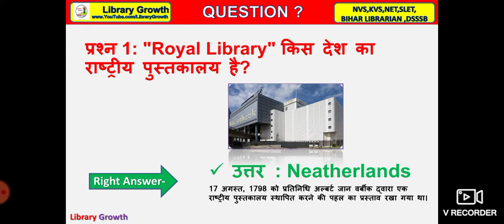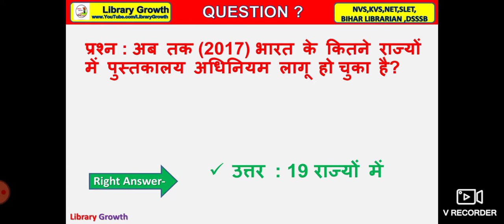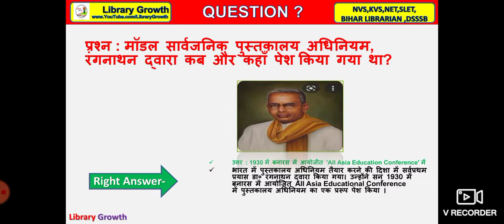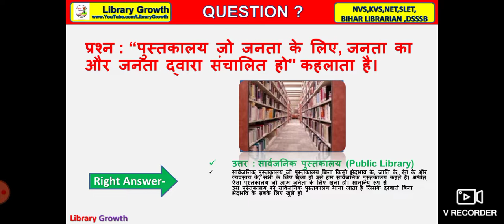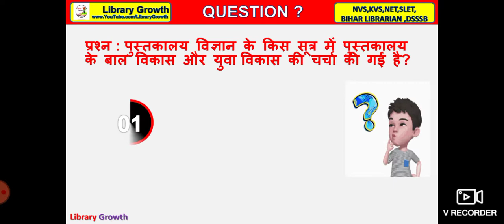NVS KVS Bihar Librarian 2022 MCQ Practice Tests 02 I library science -questions, answer & solution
part 02 Librarian exam important question 2022। library science -questions, answer & solution